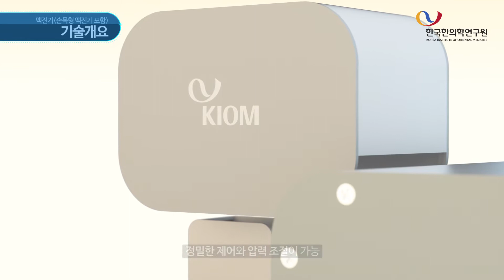[한국한의학연구원] 전자센싱기반 헬스케어 맥 진단기기